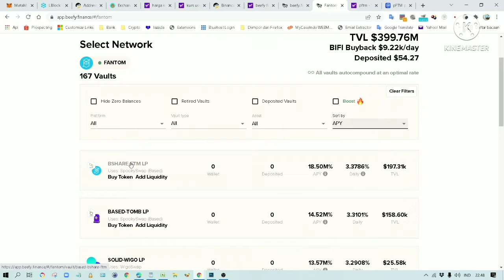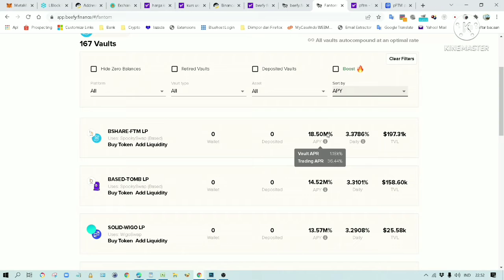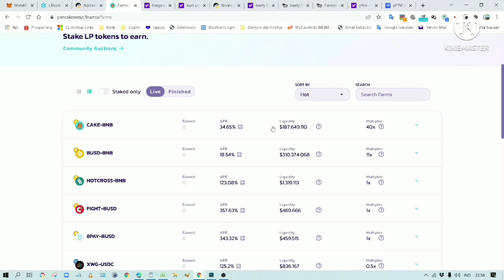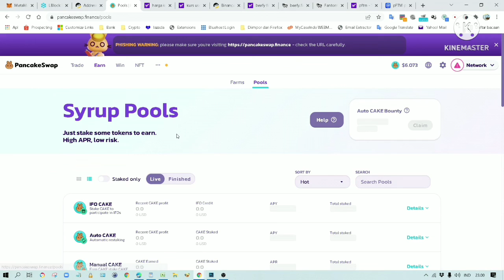Why You Should Avoid High APY Liquidity Pools?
In this video, I am sharing my experience investing in one of those pools promising high APY.